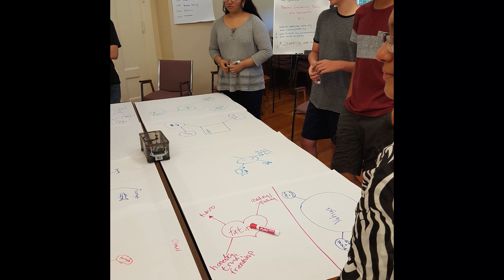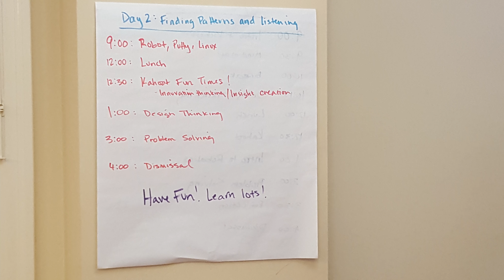Robotics: Engineering Design and Development 2016 Highlights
"Robotics: Engineering Design and Development" was first held at Our Lady of Mercy Academy in Syosset, Long Island, NY. At the start of the program, students were asked to consider the question "How will humans adapt to the disruption that robotics will cause in the industries of the future?" Students then spent the week working with the Trossen HR0S1 Humanoid Endoskeleton robot, a teaching tool that runs off a Linux interface called PuTTy. Students learned to use the command line to manipulate the robot's limbs, and how to modify the robot using parts stock from what are called Geek Kits. This was project based learning at its finest, with a team oriented project at the core of the learning sessions. Students ended the week presenting their notes via a slideshow presentation or blog, and their answer to the question of disruption. This was a lot of fun, and we cannot wait to bring it to a school in your district.